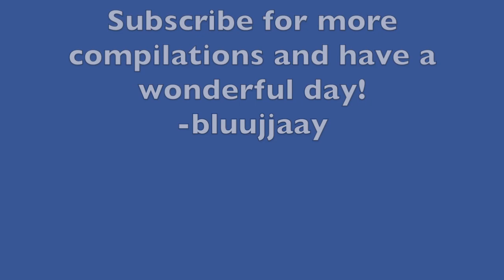MCC Pride Ultimate Highlights Reel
MCC Pride Ultimate Highlights Reel with Technoblade, TommyInnit, ItsFunneh, Illumina, and so many more listed below.  This Minecraft Championship was fantastic and really enjoyable all around.  They successfully raised over $340k by the time the winners' coins were sent out and everyone was really lovely.  This was really fun to put together and only took a definitive 13 watch throughs from 10 different perspectives to organize + clips from alternate POVs for Epic Gamer Moments.

If you would like to see a more Technoblade centric video, feel free to check out the compilation "All MCC Teams React To Technoblade":

or if you'd like to enjoy a compilation of Techno and Illumina respecting each others' prowess in fear, see "Technoblade vs. Illumina":

or if you'd prefer to see the extended perspectives for all of Techno's Parkour Tag plays, see "Technoblade's FIRST Parkour Tag":

...I like Technocontent, can you tell?

Keep in mind that while a clip may be from one person's stream/recording perspective, that does not necessarily mean that they are the one speaking.

MCC music credit to Isaac Wilkins.

MCC Pride Technoblade MCC Highlights Compilation with Techno, Grian, Solidarity Gaming Mr Gaming himself, Wilbur Soot (including Wilbur Soot Fire Alarm moments), Philza, Illumina, GizzyGazza, Kreekcraft, Ryguyrocky, JeromeASF, Mefs, Burren, Eret, AyChristine, Shubble, Smajor, Nihachu, Lazarbeam, Muselk, Seapeekay, Spifey, ItsFunneh, PaintingRainbows, GoldenGlare, DraconiteDragon, Wisp, Tubbo, not really Ranboo, TommyInnit, Joey Graceffa, Oxboxgaming Ellen Jane Mike Andy, InTheLittleWood, Sqaishey, TapL, PearlescentMoon, Vikkstar, LDShadowLady, SmallishBeans, and Captain Puffy.